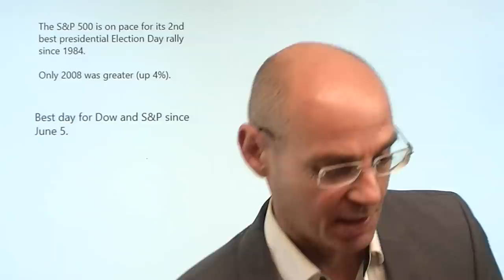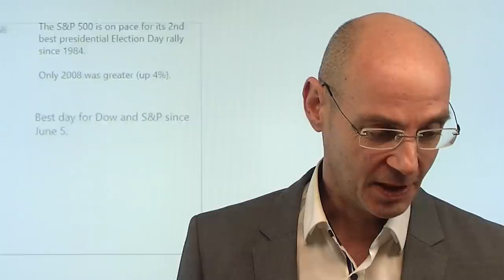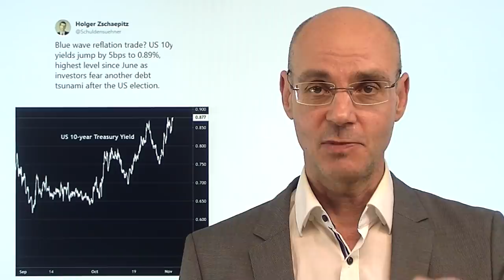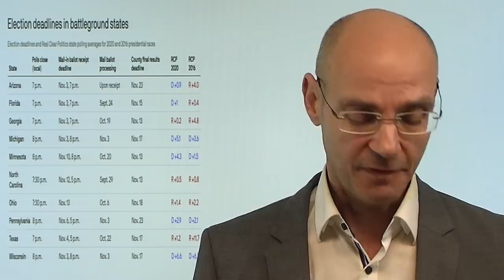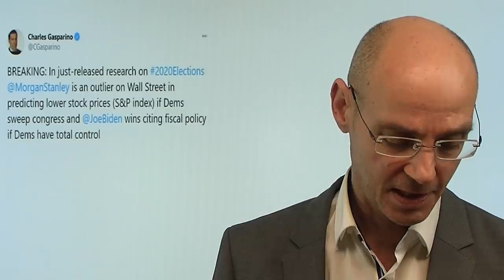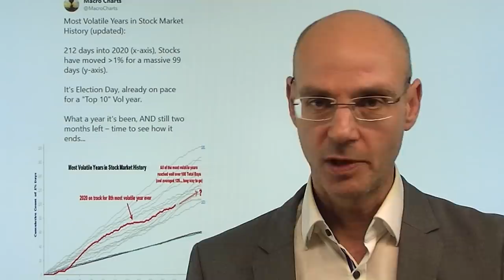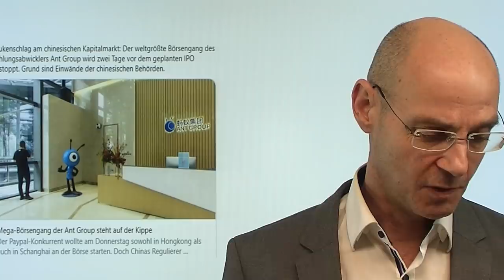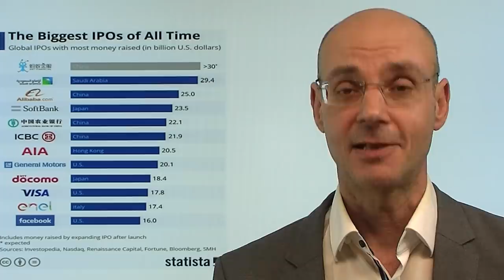Trump-Party oder Biden-Party? Marktgeflüster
Die Aktienmärkte feiern am US-Wahltag eine Party - was aber ist die Erwartung hinter dieser Rally? Heute der US-Dollar schwach, die US-Anleiherenditen steigen - das sind eigentlich die Erwartungen des Marktes, wenn Biden und die US-Demokraten auf ganzer Linie siegen (sweep), weil dann der Stuimulus größer ausfallen dürfte und die Verschuldung der USA weiter explodieren würde. Aber was ist, wenn es doch anders kommt, also entweder Trump Präsident bleibt oder die US-Republikaner den Senat halten, wodurch das Hikhak um den Stimulus in eine neue Runde gehen würde? Vermutlich ist das heute eine Art Short-Squeeze - aber vielleicht freuen sich die Aktienmärkte einfach zu früh wenn sie glauben, dass die US-Wahl eindeutig ausfallen wird und danach keine Probleme kommen..